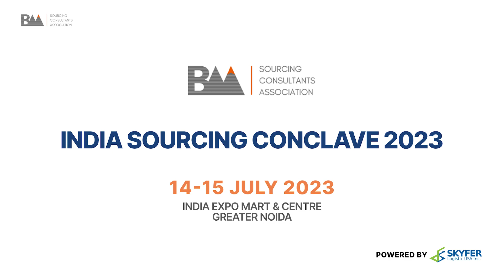India Sourcing Conclave 2023: Business Repositioning & Growth Strategies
Meet Vishal Narayan Sinha, former treasurer and current governing body member of the Sourcing Consultants Association, at the first-ever Indian Stores in Conclave! Discover valuable insights on business repositioning and growth in this competitive world. Don't miss out on the 14th and 15th of July at India Expo Mart, Greater Noida. Be there!